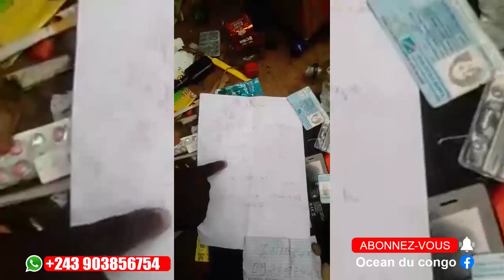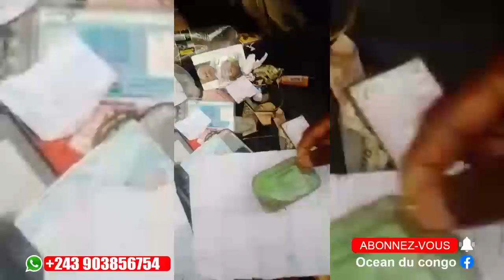AYI SÉNAT BA BETI BAHATI NA BATO YA UDPS ,BATO YA MABOMA NA MINDUKI MBOKA NA MOBULU FELIX NDE CAUSE